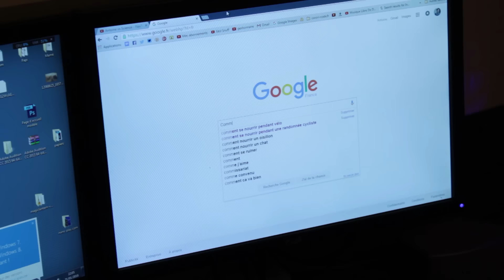REPOUSSER LES LIMITES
La video est differente de ce à quoi je commencais à vous habituer mais ne vous inquietez pas, on reste sur les mêmes bases.

Ce que je trouve génial dans ce projet c'est que c'est le genre de situation qui te pousse à aller au delà de ce que tu aurais pu faire. et ça me fait sortir de ma zone de confort.

Oui, c'est bien moi Idol Snuff.
Une vidéo tous les dimanches :)